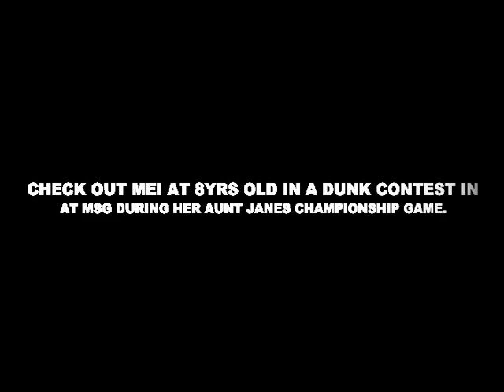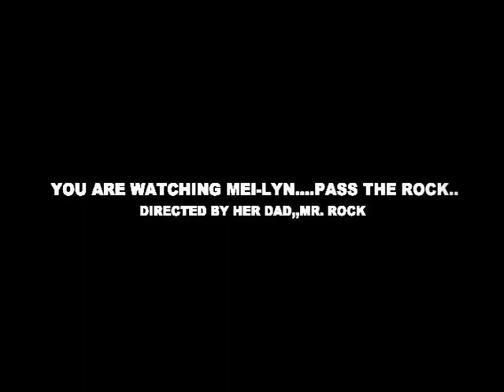MEI LYN BAUTISTA MSG DUNK